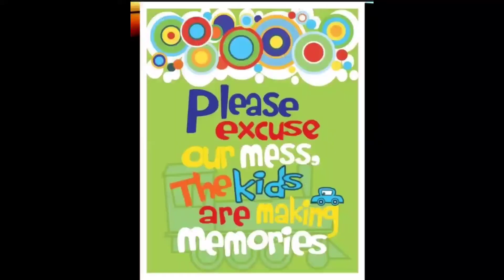MARBLE PAINTING | ART TALK